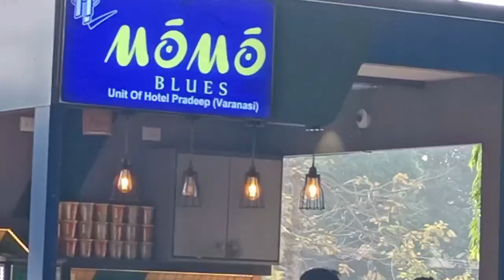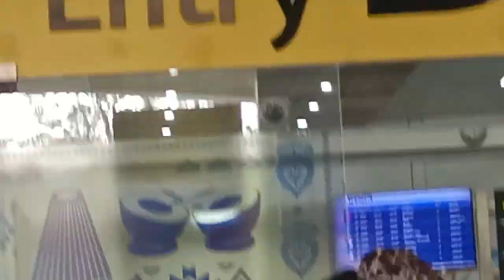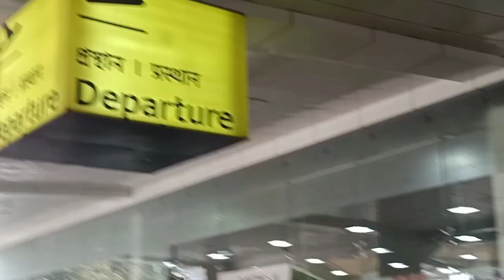আমাৰ শাহু মা,শহুৰ আব্বা আৰু পেহী যিদিনা হজলৈ ৰাওনা হৈছিল।